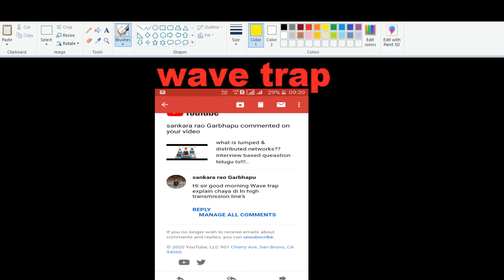wave trap in transmission line(telugu)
EEE STUDY TELUGU,MCQ